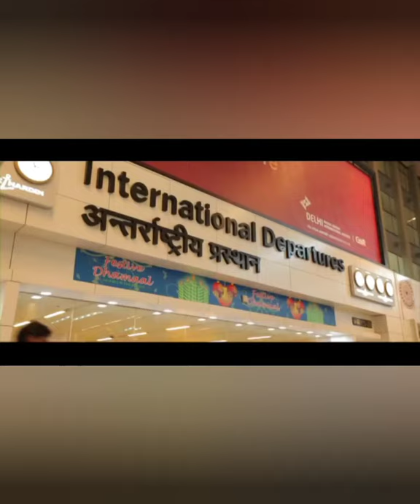Inside story of Banarasi weaver! part 1